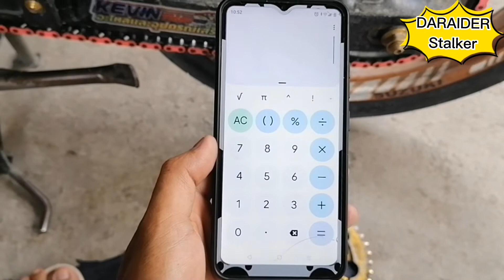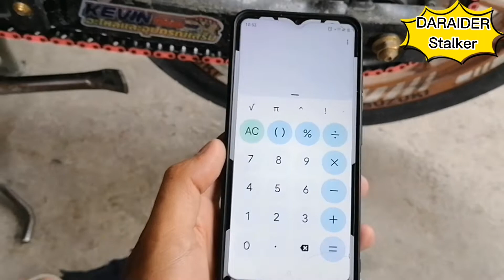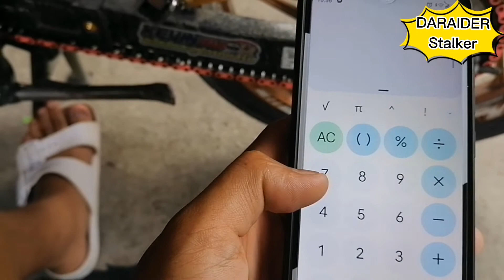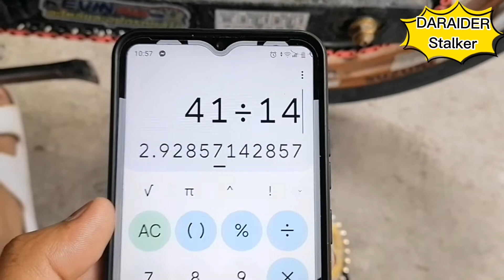raider 150 best spraket set..